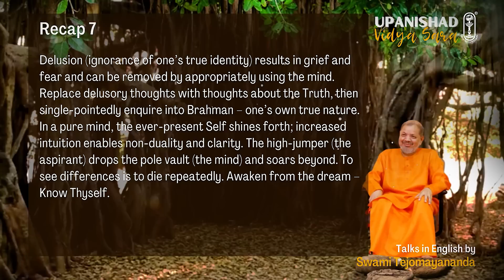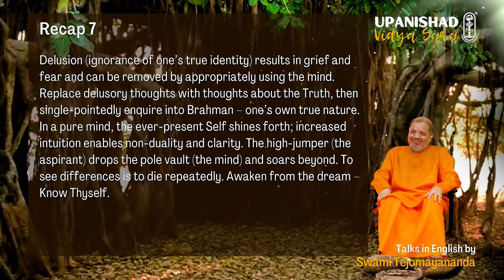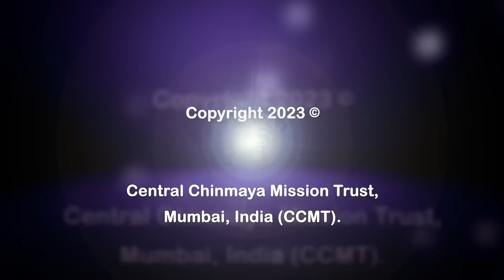Talk 8 - Upanishad Vidya Sara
Select Mantras from the Upanishads, to reveal the depths of Self-knowledge which alone gives complete fulfillment are expounded on by Swami Tejomayananda.

🌸Talk 8 - Topics Covered 🌸
00:00 Recap
01:30 Peace invocation
02:25 Characterstics of the man of realization
03:18 Fate of an ignorant person
04:25 Mantra 10: Eko vashi sarvabhuta-antaraatma...
06:55 Parmatma - the one without a second
08:25 Ishwarah - Parmatma with inherent maya shakti
08:36 How does the one become many: analogies
10:27 Who is a Deerah?
12:22 Eternal happiness: Nature of the Self
14:44 Who is an ignorant person?
15:52 Peace and bliss - they go together
18:06 Mantra 11: Nityo anityanaam chetanah chetananaam...
19:00 Parmatma swaroopa: the Existence principle
20:00 Parmatma swaroopa: the Conciousness principle
22:50 Ishwara swaroopa: Karmaphaladata
24:25 Essential oneness of jiva and Ishwara
27:55 Nature of the worldly pleasures
30:04 Result of enlightenment
31:02 Teachings of Vedanta in a nutshell
31:52 Have you understood Brahman?